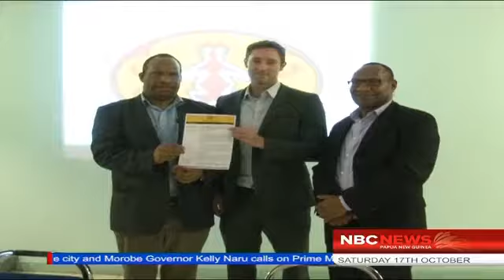NBCPNG News NRA Questioned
More then 300 professional and  academia have questioned NRA management of the national roads in the country, the questions  were following a research paper presented at the National Research Institute.